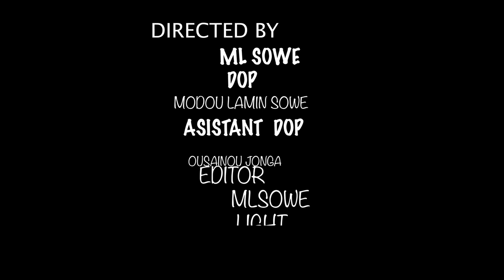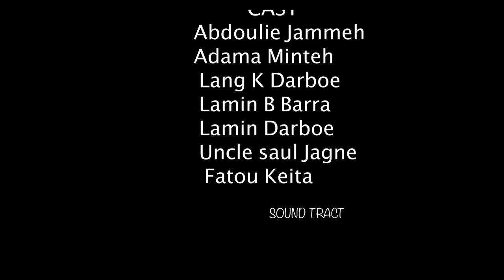MAMA GAMBIA - The Latest Gambian Drama Series SEASON 2 ( Episode-1)